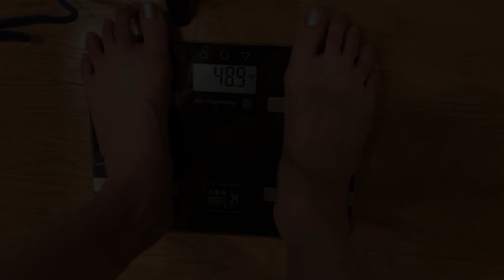【衝撃】エストレボディ第3弾！！遂にここまで来ました！！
愛内里菜です。今回は、以前からチャレンジしているエストレボディの続編になります！
かなり、変化が出て参りました！必見です！
▶︎協力
SANDS by Les Anger
■HP

▶︎CD、各種グッズはこちらから！

LIVE配信：17 @愛内里菜_official .